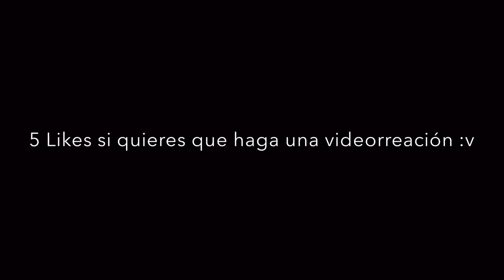Mi grabadora ya funciona :D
Canal secundario: bluetormentpurpplet88
Canal de mi hermano que me ayuda: tornado99